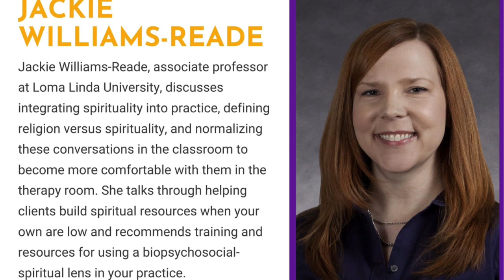The AAMFT Podcast - Episode34 - Integrating Spirituality into MFT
Jackie Williams-Reade is an associate professor at Loma Linda University and a therapist, researcher, trainer, and speaker. In this episode, she discusses integrating spirituality into practice, defining religion versus spirituality, and normalizing these conversations in the classroom to become more comfortable with them in the therapy room. She talks with Dr. Eli about helping a client build spiritual resources when your own are low and recommends training and resources for integrating spirituality and a biopsychosocial-spiritual lens into your practice.